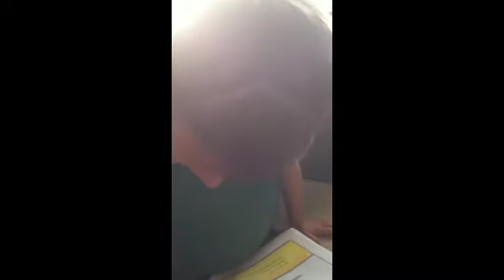Cochlear Implants and Literacy - Aiden Reading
Aiden was born with a profound hearing loss in both ears. At ten months old he received simultaneous cochlear implants and has been hearing now for three and a half years. We have worked very hard teaching him to listen, and therefore speak. Aiden's preliteracy skills have taken off in the past year and as a deaf child, he has an AMAZING phonemic awareness. In this video, Aiden takes those skills a step forward as he begins to read at four and a half years old (three and a half years hearing).